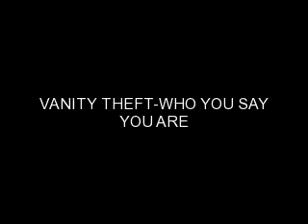Vanity Theft-Who You Say You Are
PICTURE SLIDESHOW. Vanity Theft performing "Who You Say You Are".